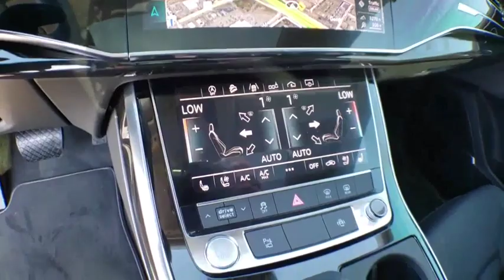2019 Audi Q8 Lubbock Texas 73409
2019 Audi Q8 Premium Plus 55 TFSI quattro

Orca Black Metallic 2019 Audi Q8 quattro quattro 8-Speed Automatic with Tiptronic 3.0L V6 Hybrid Turbocharged DOHC 24V LEV3-ULEV125 335hp Recent Arrival!